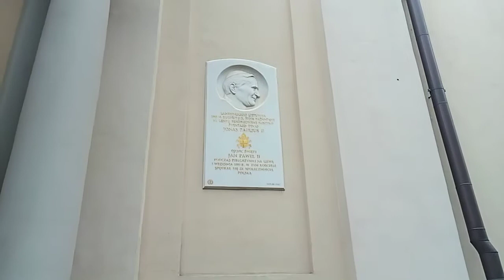Droga do Kaplicy Obrazu Miłosierdzia Bożego w Wilnie.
Szczęść Boże.Serdecznie zapraszam do oglądnięcia filmiku z Wilna gdzie znajduje się Orginalny Obraz Jezusa Miłosiernego który został wystawiony jako pierwszy w oknie po prawej stronie w Ostrej Bramie w Pierwszą Niedzielę po Wielkanocy gdzie ogłoszono jako Niedzielę Miłosierdzia.Pozdrawiam serdecznie.Jezu Ufam Tobie🙏